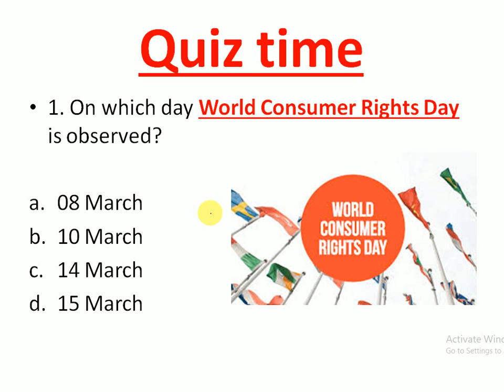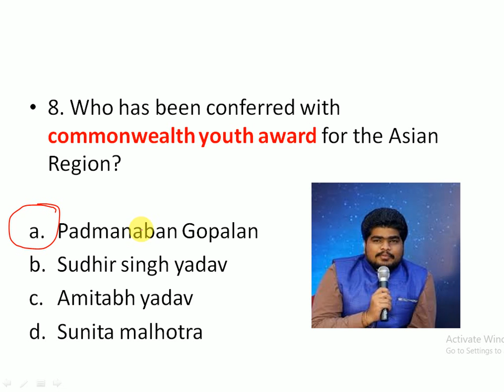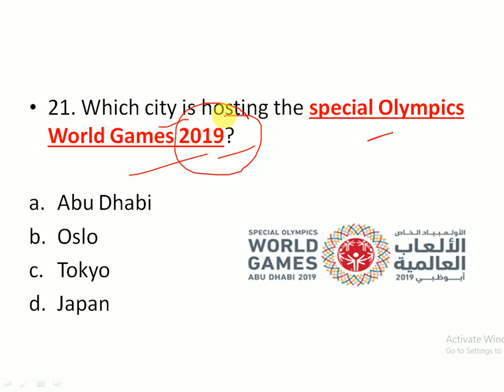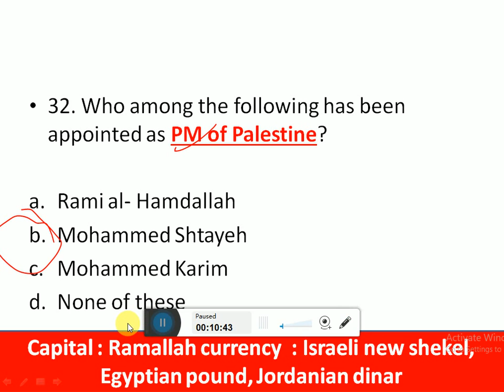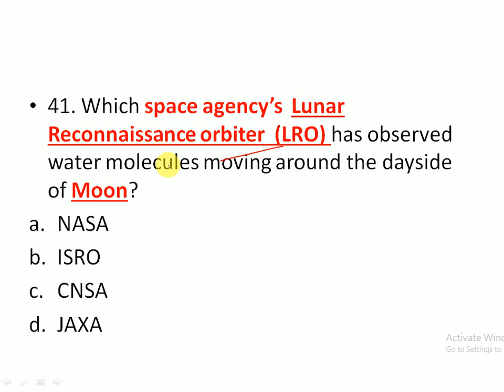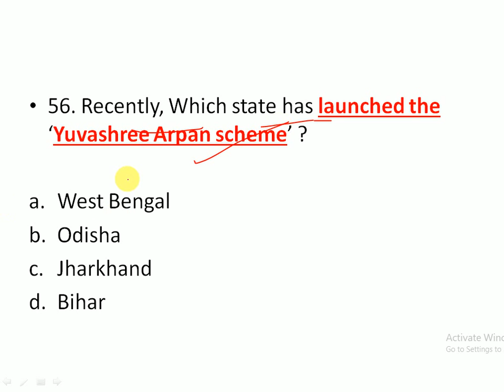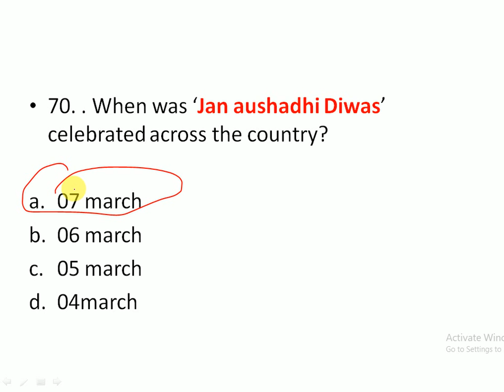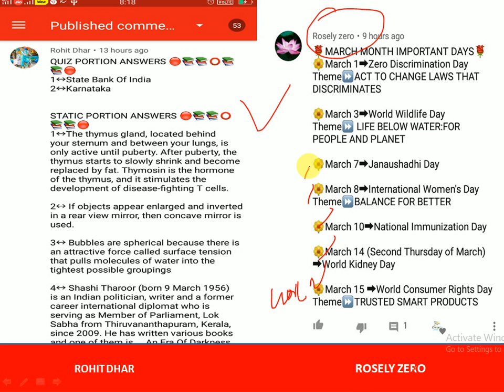17 March 2019 Current Affairs | Daily Current Affairs | Current Affairs in Hindi | Current Gk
Link to Download the PDF of 17 March current affairs

link to buy the practice set of Railway NPTC exam 2019 in english

link to buy in hindi

17 March  2019 Current Affairs | Daily Current Affairs | Current Affairs in Hindi and English for all exams like SSC, Bank Exams, Railways and all types of Government exams of India

17 March currrent affairs in hindi and english

17 March 2019 imp questions current affairs

Link for 16 March current affaris

Link for 15 March current affairs

link for 14 march current affairs

Link for 13 March current affairs

link for 12 march current affairs

Link for 11 January current affairs

Link for 10 march current affairs

Link for 09 March current affairs